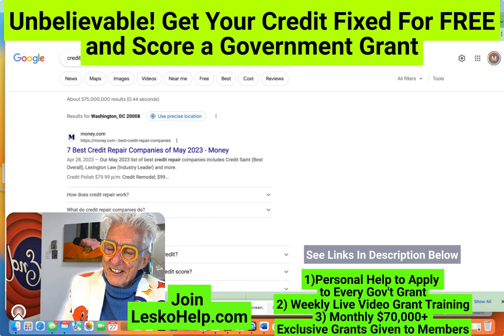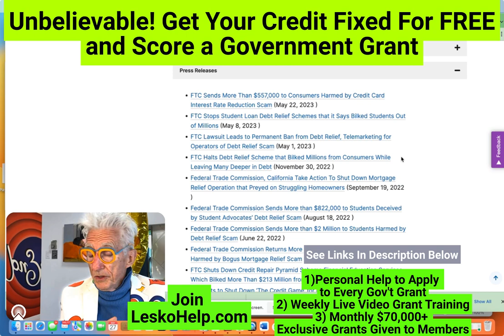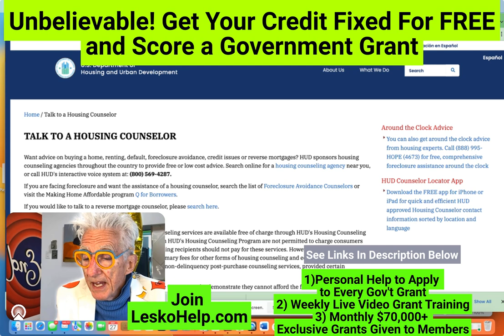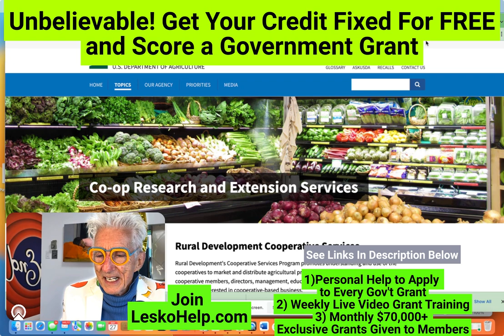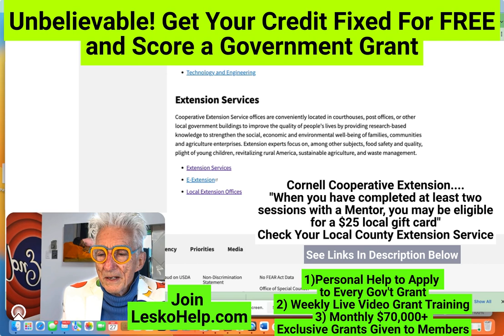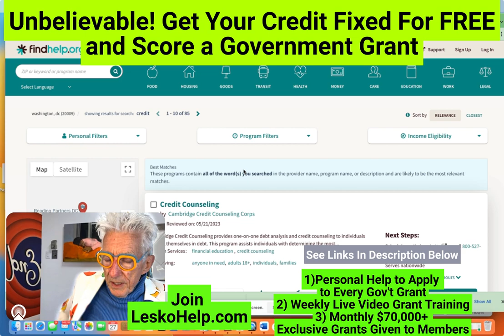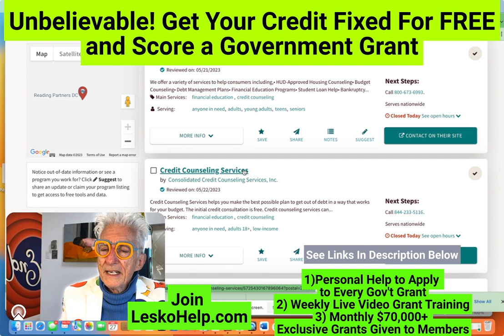Unbelievable! Get Your Credit Fixed For FREE and Score a Government Grant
Beware of Credit Repair Scams
Free Credit and Debt Repair
1…HUD Credit Counseling National
2,,,USDA Master Money Mentors
Sample
3,,,FindHelp.org
Enter Zip Code and key word “Credit”